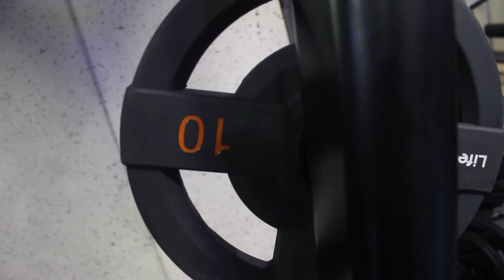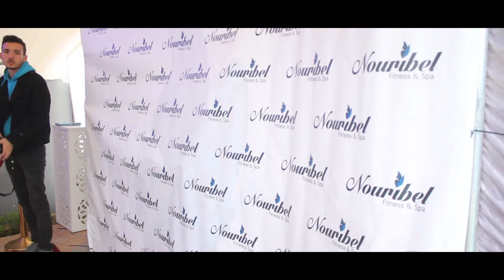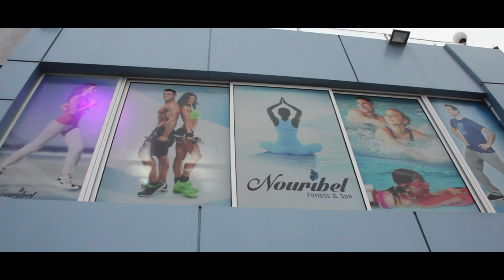افتتاح منتجع "Nouribel" بمواصفات عالية بأثمنة جد تنافسية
جريدة إلكترونية وطنية شاملة ومستقلة سرعة الأخبار ومصداقية مصادرها نافذة جديدة من نوافذ النشر وقلم إلكتروني حر بكل المواصفات الإحترافية  تم تأسيسها سنة 2015 من طرف المدير العام للجريدة هشام شرق و فرعها الرئيسي بمدينة الجديدة تتميز الجريدة بمصداقية الأخبار و سرعتها في نقل الأخبار بكافة التفاصيل المتوفرة